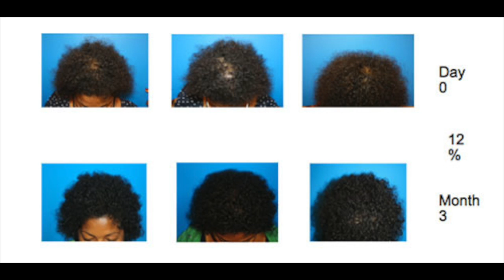Stem Cell Hair Regrowth Treatment in NY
Stem cell hair regrowth
prp hair regrowth
stem cell hair growth
stem cell hair loss
stem cell alopecia
stem cell hair thinning
stem cell baldness
prp hair loss
prp hair thinning
prp baldness
prp hair thinning
prp hair treatment
stem cell hair treatment
hair new york
hair ny
hair nyc
hair Queens
hair brooklyn
hair manhattan
hair bronx
hair long island
prp hair ny
stem cell hair ny
acell hair
acell hair treatment